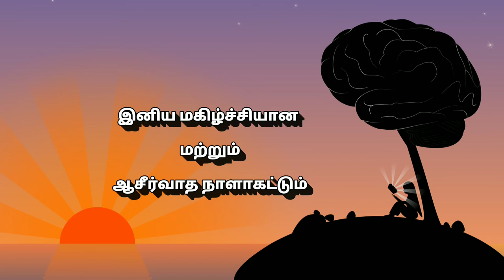அதுவே உன் வாழ்வின் சொத்து Nov14 |"சங்கீதம் 1:2"